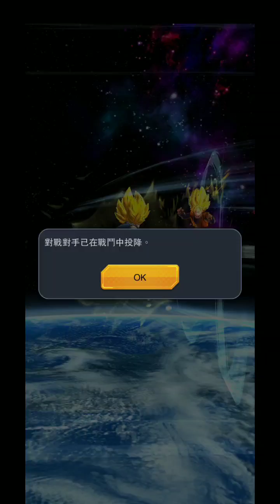「七龍珠激戰傳說教學」擒抱連段示範 男主角及新技Rank分享 -文老爹ドラゴンボール伝説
擒抱連段只有帥呀！